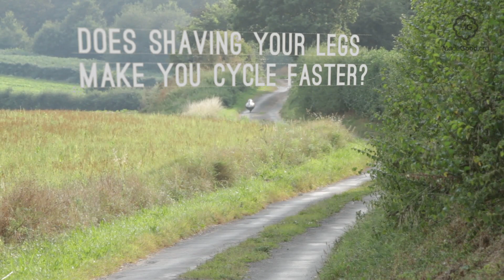Mike Burrows - Does shaving your legs make you go faster on a bike?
Victory and defeat in cycle sport can be decided by seconds, so even the most minor of adjustments to your setup can give critical marginal gains. Being both a racer and an engineer, bike designer Mike Burrows is famed for his rigorous approach to the physics of cycling. Air resistance is one of the biggest barriers to speed, so to give his creations the edge over the competition he pays particular attention to aerodynamics. Mike will modify anything to boost a bike’s speed, including the hair on its rider’s legs.

Cyclists have traditionally shaved their legs – it gives comfort during massages and can reduce the risk of wounds becoming infected. But do smooth legs really have an effect on performance?

Mike points out that the human leg is not a very aerodynamic form to start with. Conventional wisdom might suggest that removing its fuzzy coating will increase speed by reducing air friction and giving a slightly more streamlined shape. In his typically maverick style though, Mike rejects convention and recommends we look at golf balls for a better understanding of aerodynamics.

A golf ball is dimpled, and as it spins through the air these dimples create turbulence on its surface. This turbulence has the effect of reducing drag and increasing the ball’s velocity and flight. Some cyclists wear dimpled helmets to achieve the same benefit. But Mike points out that as helmets do not spin or fly, it makes more sense to equip them with a single wire across the top. This wire would trip up the air and create a thin layer of turbulence which oncoming air could flow over, cutting down on drag.

This principle can be applied to the leg. Instead of a trip wire though, Mike says you could shave your legs but leave thin strips at each side – in other words, give each leg a Mohican. The rough surface would create a turbulent layer of air and allow better flow around the smooth skin online roulette geld. Adopting this look would help you go marginally faster, but beware: to the untrained eye you may appear slightly ridiculous.